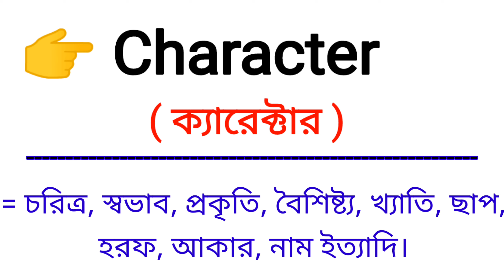Character Meaning in Bengali || Character শব্দের বাংলা অর্থ কি || Bengali Meaning Of Character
এই ভিডিওতে character শব্দের বাংলা অর্থ নিয়ে আলোচনা করা হয়েছে।

character শব্দের বাংলা অর্থ কি?